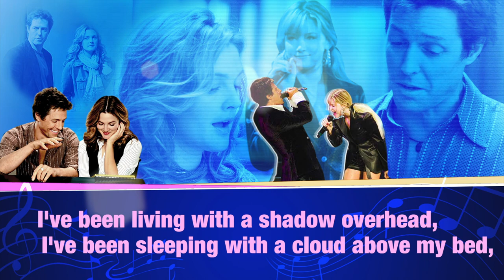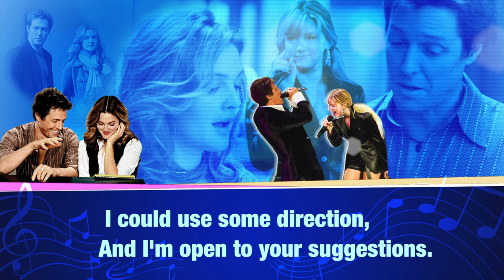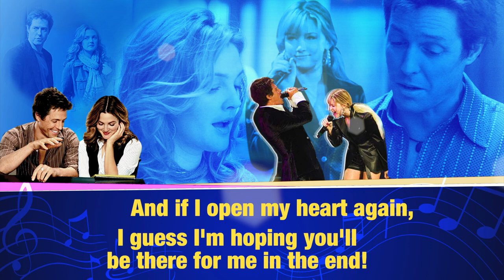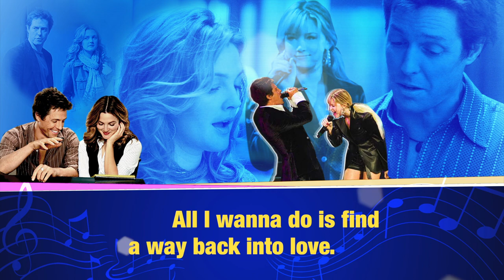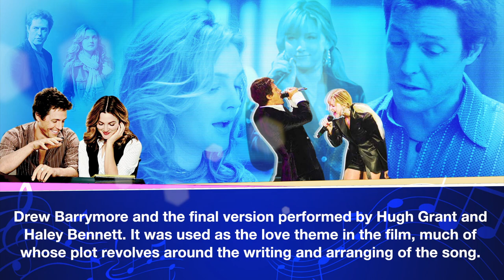Way Back Into Love | Hugh Grant and Haley Bennet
SONG: Way Back Into Love
ARTIST: Hugh Grant and Haley Bennet
WRITER: Adam Schlesinger

Source: Youtube, Google Images, Wikipedia